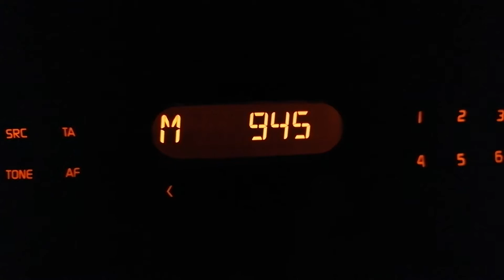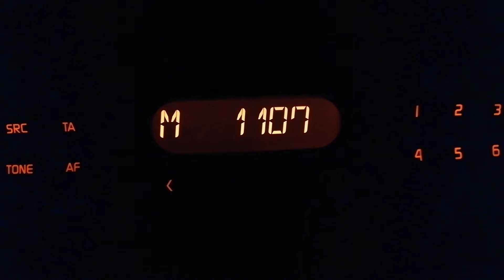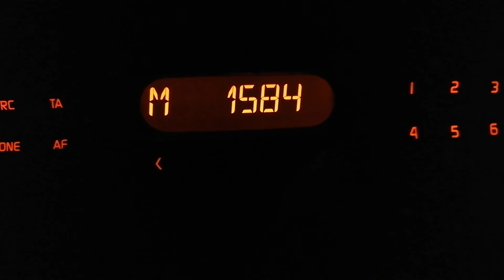AM medium wave bandscan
uncompleted list of the stations that i received

531 Jil fm, Algeria
549 Jil fm, Algéria
567 RNE Radio 5, Murcia, Spain
585 RNE Radio Nacional, Spain
603 RNE Radio 5, Sévilla, Spain
621 RNE Radio nacional , Jaen, Spain
630 Radio Romania Timisoara, Romania
684 RNE Radio Nacional, Sevilla, Spain
711 Cope, Murcia, Spain
738 RNE Radio Nacional, Spain
855 RNE Radio Nacional, Murcia, Spain
900 Rai 1, Milano, Italia
981 Rai radio Triest, Italia
990 SER, Bilbao, Spain
999 Cope, Madrid, Spain
1062 Rai 1, Italia
1089 Talk Sport, England
1170 Radio Capodistria, Slovenia
1179 SER, Tenerife, Spain
1215 Absolute Radio, England
1260 SER, Murcia, Spain
1305 RNE Radio 5, Spain
1368 Manx, Isle of man
1458 Sunrise Radio, England
1467 TWR, France
1548 Gold, London, England
1575 Rai 1, Italia